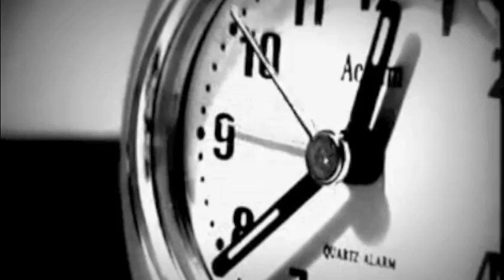Deleyaman - Hey Now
From the album The Edge (2014)
Written & performed by Deleyaman

The fall and rise of nations and states the war games
don't matter much under the sun
the goods the bads your heavens and hells your gods
won't be standing the test of space and time
the clothes your marketplace your car the toys
just dust floating in a ray of morning light
the love the hate your sacred your faith
misunderstood equations in the bedroom field or a shrine
so hey now won't you come along and play my favorite song
and make it loud now we'd like to wake up the angels
who've been sleeping for too long
The road your path to wisdom
sold for dollars and cents on your supermarket shelves
your four wheel drive revelations on middle class tree lined freeways
exit to suburban dreams
air conditioned prayers higher taxes
sunday salvations monday's fears
cell phones and laptops your posted comments pictures and thoughts
bottles thrown up to the satellite sea
so hey now won't you stroll along and sing me your favorite song
and make it last now you know we'd like to shoot down the clock
and kill time once and for all